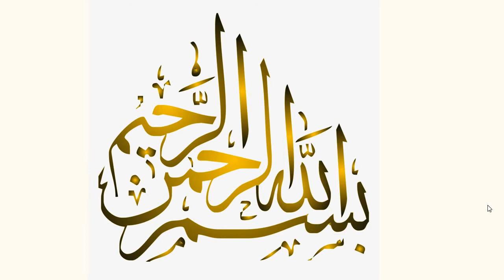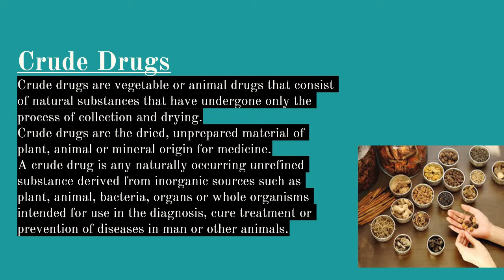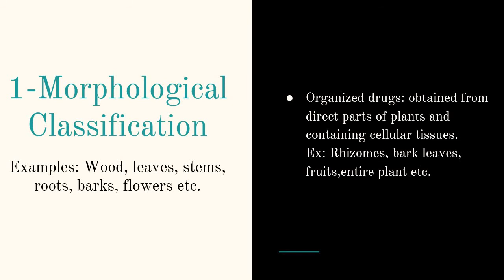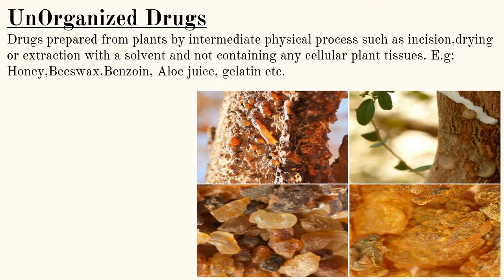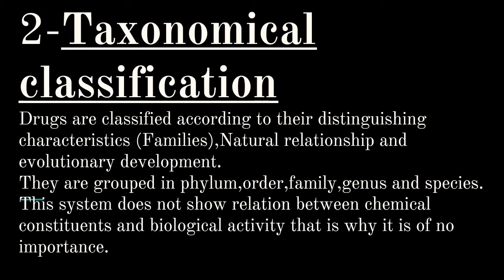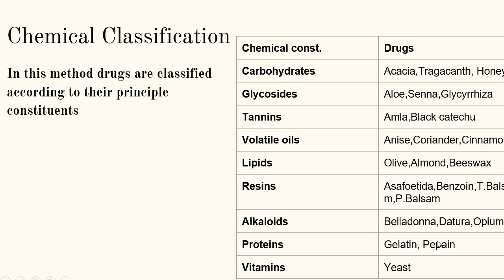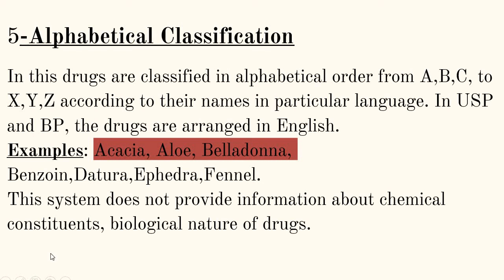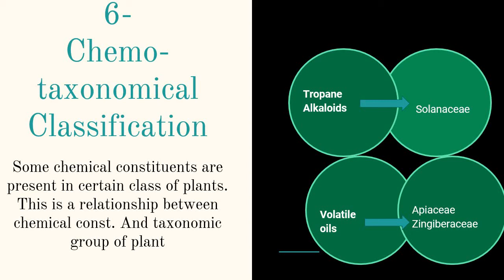Lecture # 8 Pharmacognosy(Classification of crude drugs)1st year Pharm-Tech(20-22)by Dr Noor.us.sama